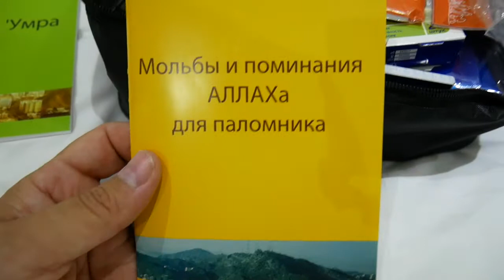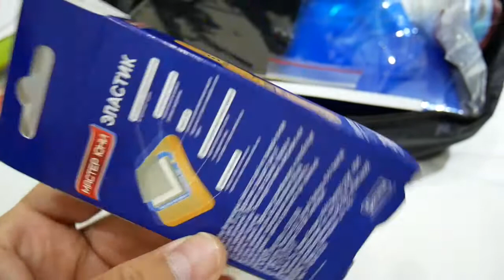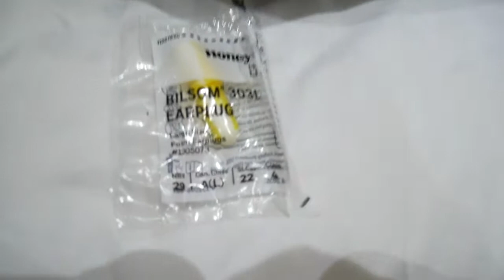hajj-box.com for hajj and umra! VIP service for you! Saudi Arabia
Bookingcom, Agoda, Trip, Hotellook, Aviasales, Jetradar, Rent.
Vision 2030 Kingdom Of Saudi Arabia.

Jeddah city, Taif, Ar-Riad, Yanbu, Medinah, Makkah.

فنادق المملكة العربية السعودية
رؤية ٢٠٣٠ المملكة
مكة، المدينة ، الرياض، جدة ، طائف، ينبوع

حجز الفنادق بأفضل اسعار
hajj-box com for hajj and umrah ! vip service for you